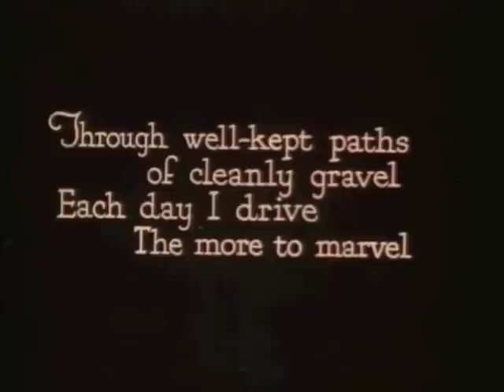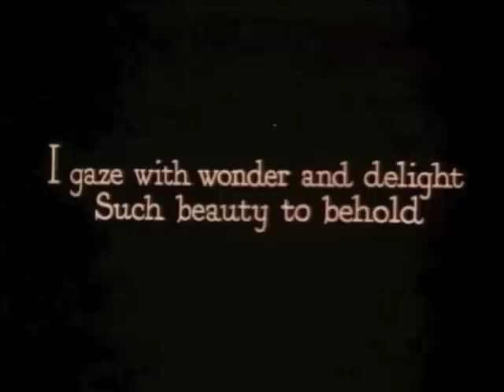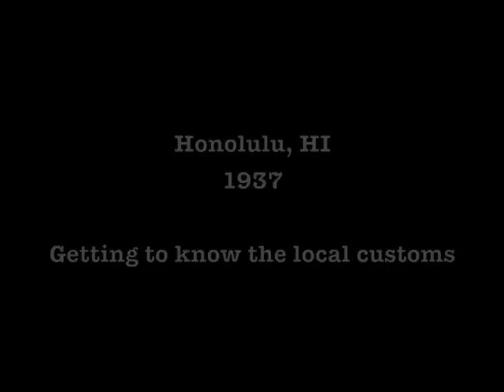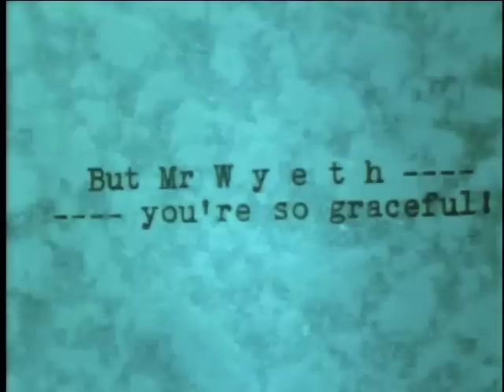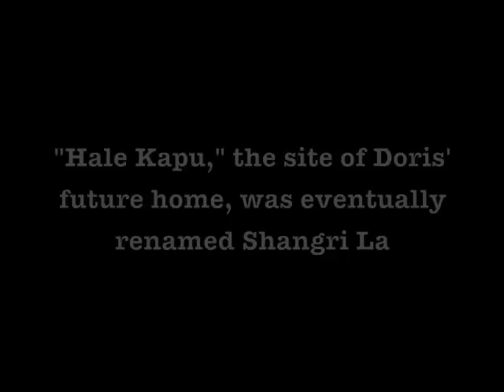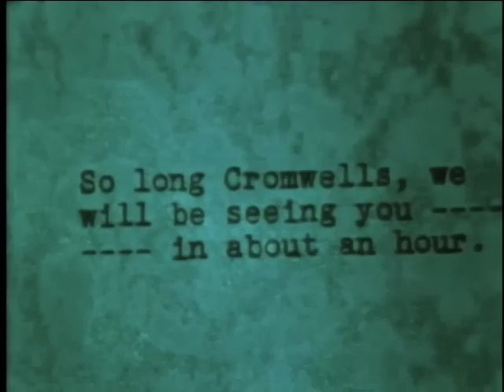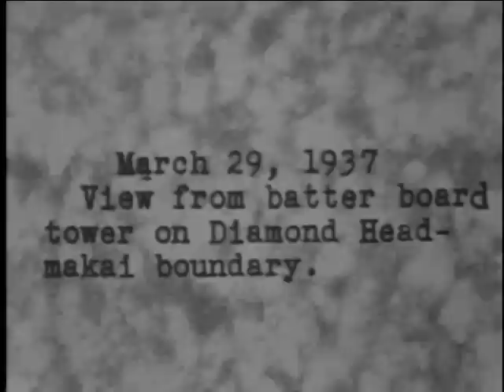At Home with Doris Duke: Selections from her personal home movies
Footage from the Doris Duke Foundation Historical Archives. This collection is housed at Duke University Libraries' Rare Book, Manuscript, and Special Collections Library

The home movies are part of the exhibit "Philanthropist, Environmentalist, Collector: Doris Duke and Her Estates," curated by Mary Samouelian and Molly Bragg at Duke University Libraries' Rare Book, Manuscript, and Special Collections Library.

Scenes:

00:18 "I Know A Garden," Duke Farms, Somerville, NJ
00:58 James B. and Nanaline Duke
01:09 Doris riding behind her pony, "Princie Shep"
01:53 Doris with her parents, James B. and Nanaline Duke
03:38 Doris and friends boating at Duke Farms
04:25 Doris and furry pal canoeing

05:54 Rough Point Estate, Newport, RI, 1920s
06:26 Doris at Cliff Walk
07:36 Doris, her mother Nanaline, and friend

08:04 Duke Farms, Somerville, NJ, Summer 1929
08:09 Doris playing with her Airedale
08:28 Doris and friend kick up their heels

08:53 Duke Farms, Somerville, NJ, mid-1930s
09:00 Doris relaxes at Duke Farms

09:49 Newport, RI, 1937
09:54 Doris and friends at a polo match
10:19 Doris' Rough Point estate

10:54 Honolulu, HI, 1937, Getting to know the local customs
10:59 Doris and the Kahanamoku family
11:22 Marion Sims Wyeth, Doris' architect
11:50 Doris' husband James joins in on the fun
12:09 "Hale Kapu," the site of Doris' future home, was eventually renamed Shangri La

13:06 Construction of Shangri La, Doris' Hawaiian Estate, 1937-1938
16:33 Doris and Drew Baker, onsite architect, inspect construction of Shangri La

17:06 Doris' Travels in the Middle East, 1938
18:15 Palmyra, Syria
19:02 Iran
19:08 Aleppo, Syria
20:02 Isfahan, Iran
20:26 Chihul Situn, Isfahan, Iran

20:37 Duke Farms, Somerville, NJ, 1950s
21:11 Main Residence at Duke Farms